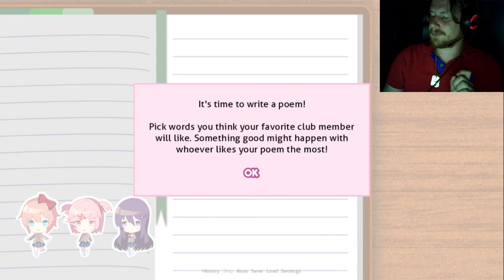Christian Lets Play of "Doki Doki Literature Club" Episode 1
Rough, uncut raw footage investagiating the game Doki Doki Literature Club and links to causing suicide and from a Christain point of view.
Apologies for lower sound quality than I would like, I will improve in future videos!
First attempt at this!